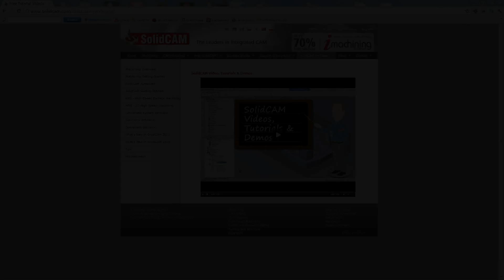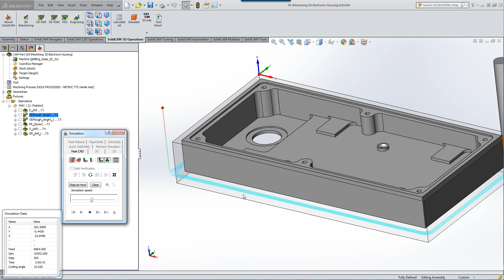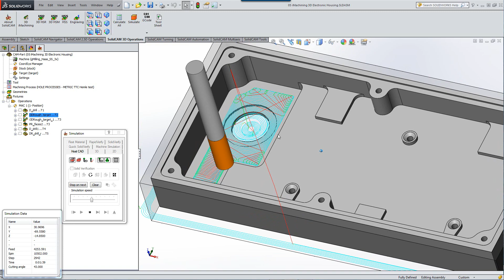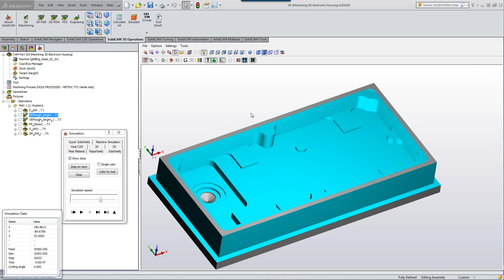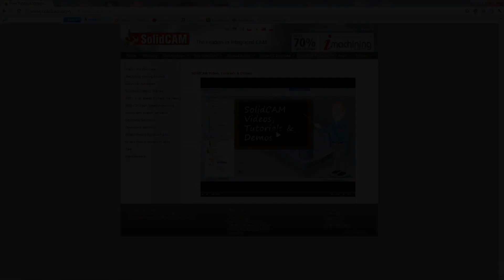What's New in SolidCAM 2015 - iMachining 3D Prismatic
In this video we show the new iMachining 3D option designed specifically for Prismatic parts.